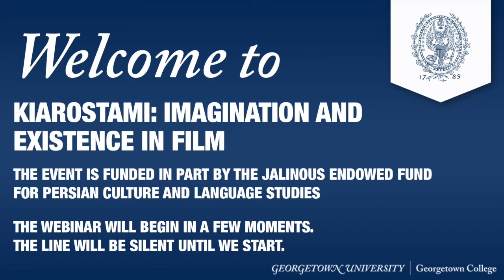Kiarostami: Imagination and Existence in Film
The discussion featured the following esteemed panelists:

- Jean-Michel Frodon, Associate Professor of Film at Sciences-Po Paris

- Mehrnaz Saeede-Vafa, Professor of Cinema and Television Arts at Columbia College Chicago
Godfrey Cheshire, Film Critic

Moderated by Richard Peña, Professor of Film and Media Studies at Columbia University

Registration via Eventbrite will be available soon.

This event was funded in part by the Shahrzad and Farhad Jalinous Endowed Fund for Persian Culture and Language Studies.